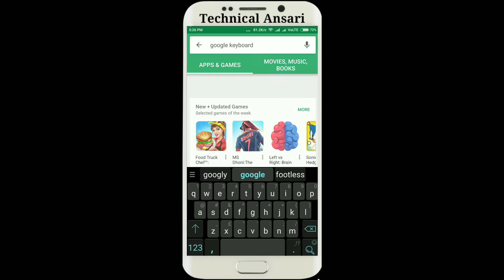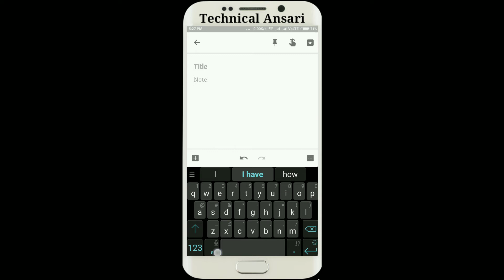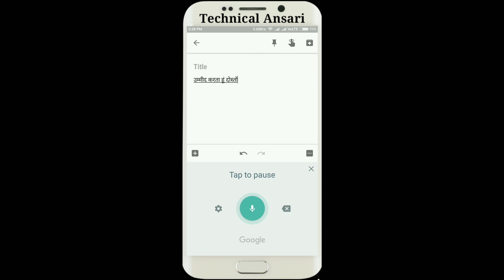The fastest way of typing | बिना फोन को टच किए टाइप कीजिए हिंदी में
दोस्तों को और आप भी चाहते हैं अपने फोन से हिंदी में टाइप करना बहुत ही तेजी से वह भी बिना टच किए तो देखते ही आगे इस वीडियो को मैं आपको बताने वाला हूं इस वीडियो में कि कैसे आप अपने एंड्राइड फ़ोन से हिंदी में टाइप कर सकते हैं बिना टच किए वह भी बहुत ही तेजी के साथ में अगर आपको यह वीडियो पसंद आया तो इसे लाइक कीजिए और शेयर भी कर दीजिए और हमारे चैनल को सब्सक्राइब कीजिए!

/technicalansari